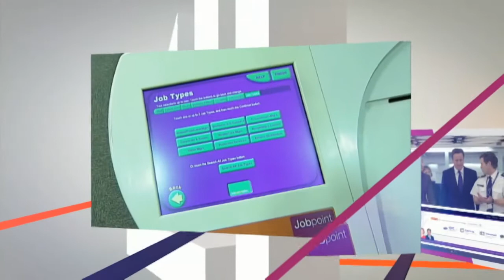Channel 4 News headlines - Wednesday 27 November 2013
The prime minister has been defending his plans to reform welfare rules, curbing the right of new arrivals from the EU to claim out-of-work benefits.Sign up for Snowmail, your daily preview of what is on Channel 4 News, sent straight to your inbox,